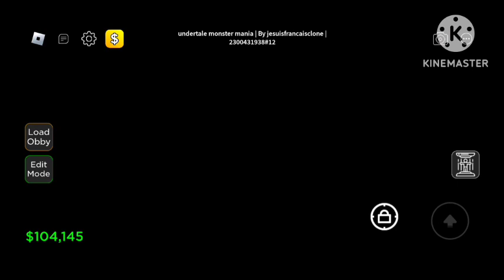roblox obby creator utmm (undertale Monster Mania)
i made utmm in obby creator (i tried)